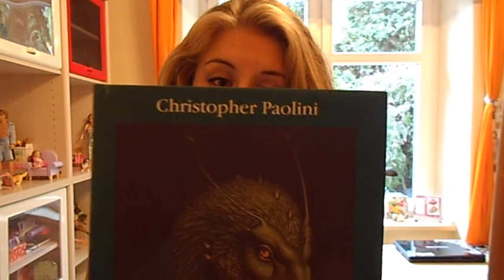Knižní plány na září